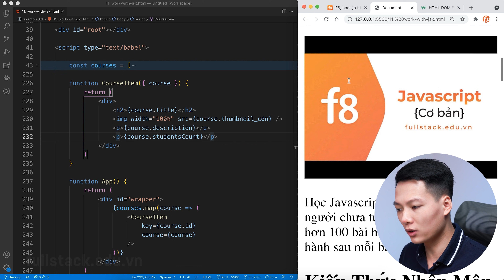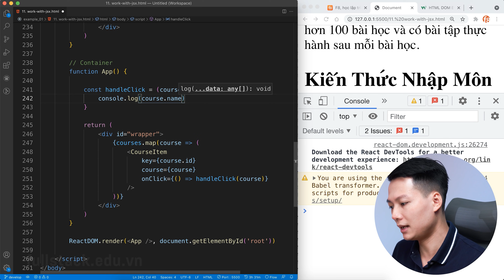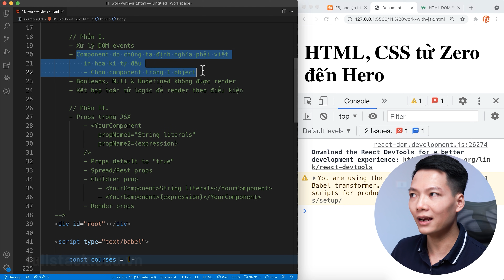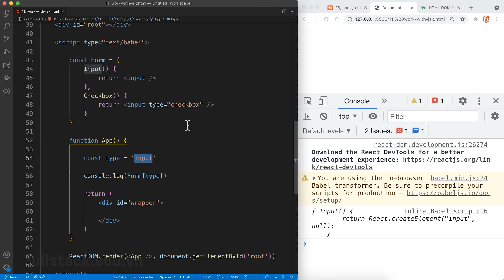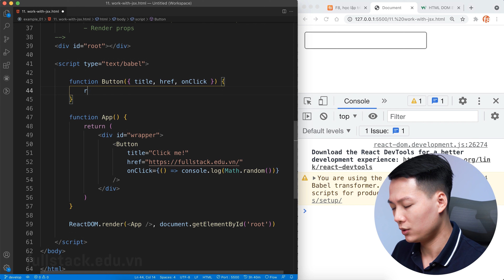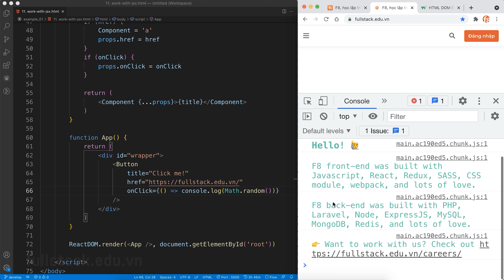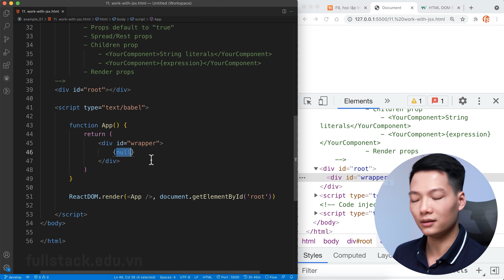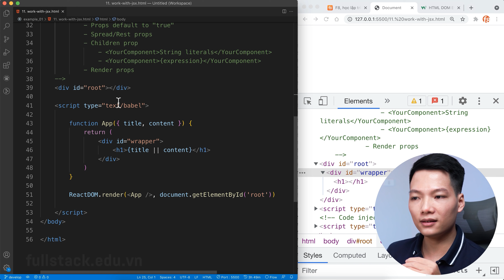Tạo Components | Làm việc với JSX - Phần 2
Trong bài học này chúng ta sẽ học về quy ước đặt tên React Component và cách sử dụng toán tử logical trong JSX nhé 😍😍

Phân đoạn trong bài học:
00:00 - Chữa bài tập
06:00 - Quy ước đặt tên component
19:20 - Booleans, undefined, null sẽ không được render